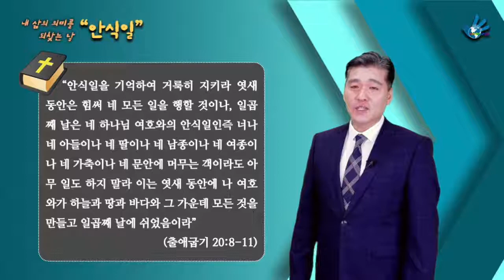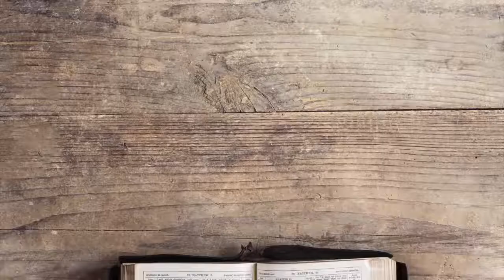2. 불안한 삶의 경쟁에서 지칠 때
내 삶의 의미를 되찾는 날 안식일 시리즈
2.  불안한 삶의 경쟁에서 지칠 때